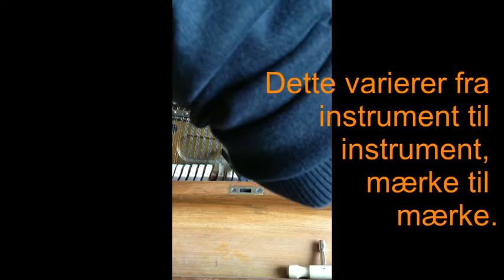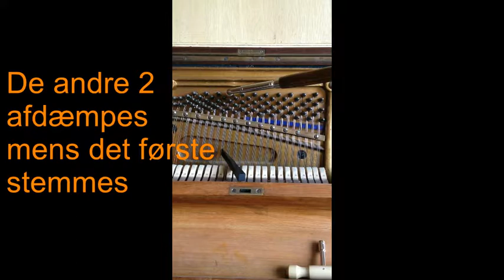Vidste du....?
Lidt viden om klaverstemning.